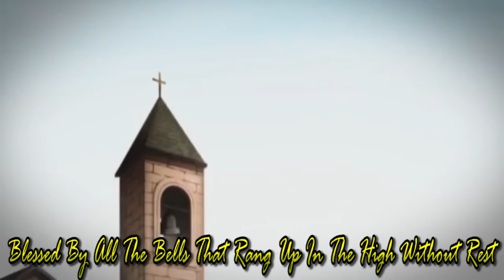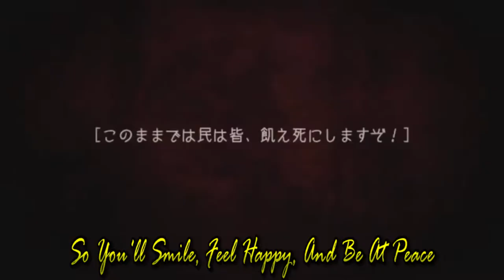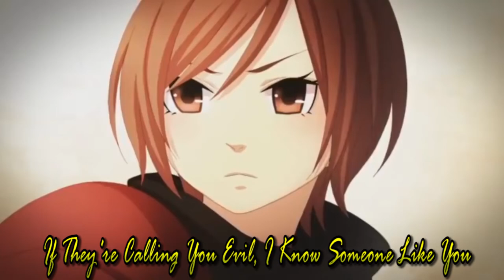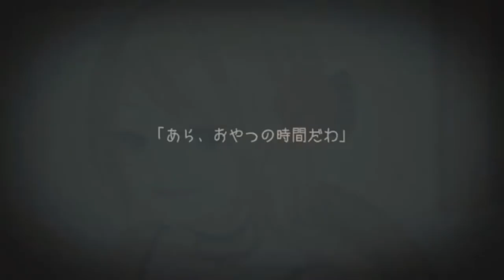『Servant of Evil (Vocaloid)』English Vocal Cover ||【Alice Flare】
Thank you (again) to Levelvets for Commissioning this next entry to this series! ♥ Servant of Evil always hit me right in the feels.

Links & More!

Lyrics:

You're the queen of the country and I'm a servant of yours
We were twins right from the start who from fate got torn apart
I will try to protect you from everything that hurts
And I'll do as you'll say, even the evil way

Born into a world where everyone expected the best
Blessed by all the bells that rang up in the high without rest
Being in our family,we must play by the rules
Though our faces are the same, I am destined as your tool

If the world is vile and you make it your foe
There is just one thing that I want you to know
I'll protect you and I will do as you please
So you'll smile, feel happy and be at peace

In order to protect you from dangers deadly call
I will sin, I will kill, I will sacrifice my all

Then one day I went down to the nation next to our own
There I saw a girl in green, she caught my hat that had flown
With her gentle soothing voice and tender welcoming smile
I could only stand and stare, I just fell in love right there
But my queen has one demand I had not forseen.
"They are all set to die. Prepare for war with kingdom Green."
I answer happily to the command that she speaks.
Even so, I can't stop tears falling down my cheeks.

We were twins right from the start that from fate got torn apart
"I will serve you this brioche, I'm sure you'll like the taste."
And you'll smile with no sin, but soon it will come to an end

The People of our country were possessed with fear and rage
Denouncing all the queen had done from within her gilded cage.
Rudely, they stormed through the gates and called for her head
I will allow no such thing, they can have mine instead.

"Come and take my clothes this is the way you can go
You shall wear them till you're gone and they won't ever know
It is fine, we're twins, sis, and I will be here when they strike
They won't know you are gone all because we look alike"

Now I'm the queen of the country and you're a runaway
If their calling you evil, I know someone like you
I am evil, I take blame, 'cause our blood is just the same

Once upon a time there were two very happy twins
One of them, she was the queen and there the story begins
She was sitting at the top and she used to reign
She was mislabeled as cruel through her divine right to rule